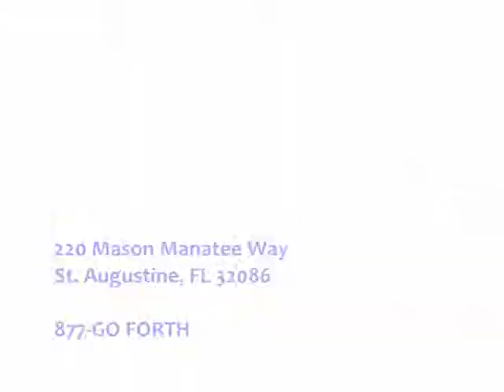Tanzania 2011 Video